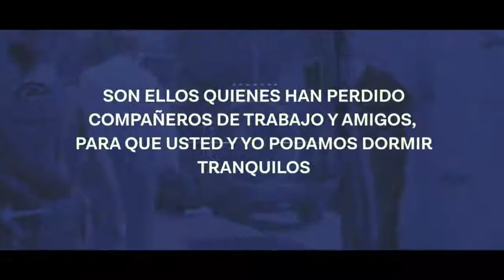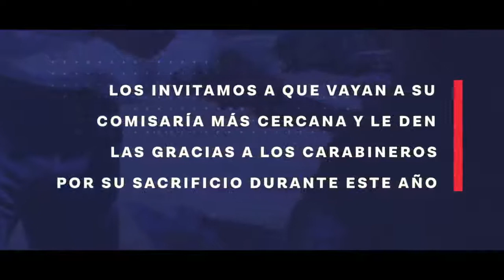Partido Republicano saluda a los Carabineros por su gran trabajo en este año